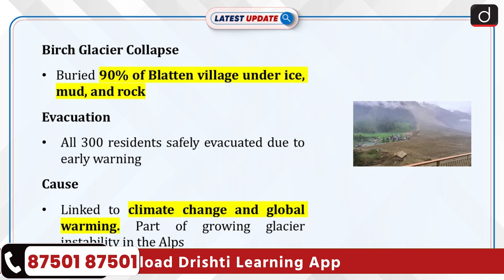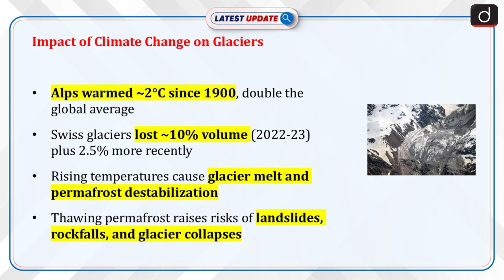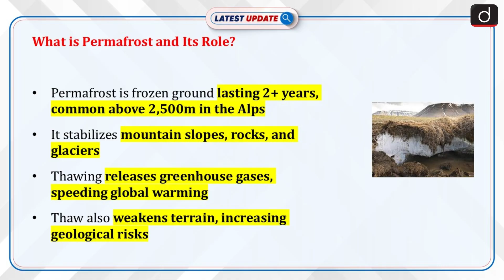Impact of Climate Change on Glaciers | Latest Update | Drishti IAS English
The Birch Glacier collapsed in the Swiss village of Blatten, burying nearly 90% of the village under ice, mud, and rock. All 300 residents were safely evacuated due to an early geological warning. Scientists link this catastrophic event primarily to climate change and global warming.

Dear Viewers,

The ‘Latest Update’ Programme is Team Drishti IAS English's new initiative. The main objective of this program is to cover all the relevant and important topics from UPSC and state PSC points of view. In this program, one particular topic of current affairs will be discussed in a concise manner. This will make it easy for aspirants to  understand the news. A lot of direct questions asked in the preliminary examinations are covered in this program. Similarly, this program will help you a lot in making the answers authentic in the mains examination as well.